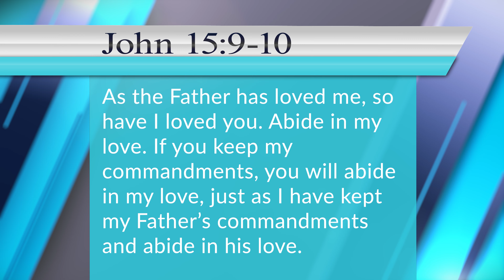Obedience // Foundations In Depth // Week 5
Last week Pastor Patrick shared about Obedience to the Kingdom Agenda and why it is important in our Christian walk to know the principle of what it looks like to walk as Jesus walked.

Let's look at what obedience is and what it looks like when we become obedient to God as Wally takes us through the word of God and helps us understand how we need to live our lives as Christ followers.